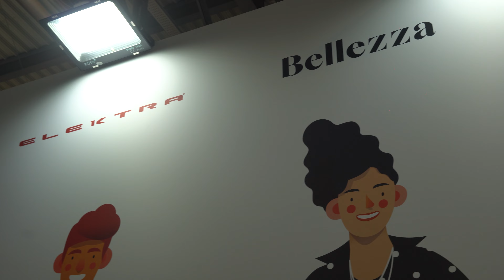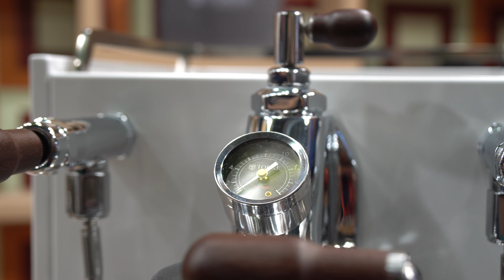HOST MILANO 2023 Teil 2- La Pavoni, Bellezza, Torre Espresso mit der neuen Torre Espresso Alfredo !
Buongiorno Ragazzi,

Willkommen zurück, Kaffeeliebhaber! In unserem neuesten Video waren wir auf der renommiertesten Kaffeemesse der Welt, der Host in Milano 2023. Unser erster Halt führte uns direkt zu Bellezza VEA - Group Carimali wo wir einige neue Eindrücke sammeln durften

🔧 Unser halt bei Torre Espresso verspricht einiges wir durften zusammen mit CEO Andre Ferrari die neue Torre Espresso Alfredo vorstellen.

Möchten Sie mehr über die neuesten Espresso-Maschinen erfahren und die Geschichten hinter den Kulissen hören? Dann verpassen Sie nicht dieses faszinierende Video von der Host in Milano 2023!

Davide Costanza ist Fachexperte für Espresso. In München befindet sich ein Fachgeschäft und eine angrenzende Werkstatt für Siebträgermaschinen, Espressomaschinen und Mahlwerke. Kommen Sie vorbei und genießen Sie mit uns einen echten italienischen Espresso mit viel Crema! Besuchen Sie uns in der Thalkirchner Straße 57, 80337 München, und lassen Sie sich individuell beraten.
In unserem Show-Room können Sie ausgewählte Espressomaschinen testen und unseren Kaffee probieren.

Einen Überblick über unsere Produktauswahl und das Formular für einen Werkstatt-Auftrag findet ihr auf unserer
Folgt uns auch auf Instagram, um über Neuigkeiten informiert zu werden: